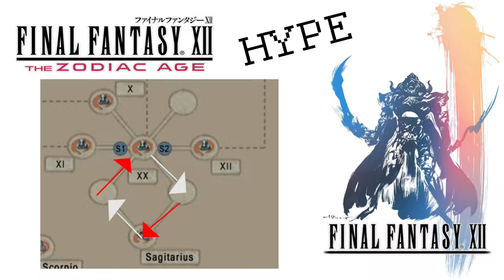RARE GAME 72/80 - CRYSTAL KNIGHT!! (TROFÉU) || FINAL FANTASY XII TZA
👀 Botem aqui os olhinhos (e um follow se vos agradar)

💪 Obrigado a todos pelo vosso apoio! ❤

🎮 É aqui que me podem encontrar durante toda a semana! Aqui vão podem ver um verdadeiro GAMER no seu habitat natural!!! nerd 🤓

🤑 Se por algum motivo quiserem ajudar o canal e a minha pessoa com mais do que os vossos já fantásticos subs, partilhas e likes, fica aqui um link. Tudo o que cair aqui vai ser usado para melhorar o canal (equipamento, novos jogos para conteúdo e ocasionalmente para arranjar a barba para que eu não pareça um vagabundo)

* Sérgio *